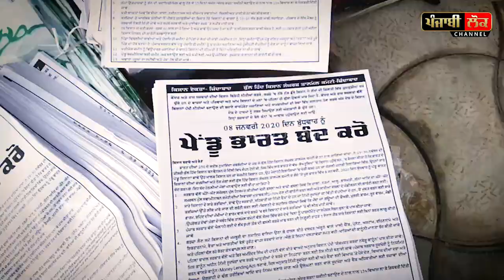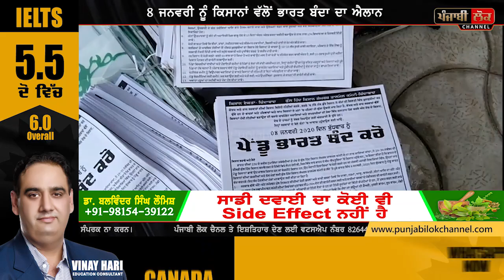ਜੇ 8 ਜਨਵਰੀ ਬਣਾ ਰਹੇ ਹੋ ਕਿਧਰੇ ਜਾਣ ਦਾ ਪਲਾਨ, ਘਰੋਂ ਨਿਕਲਣ ਤੋਂ ਪਹਿਲਾਂ ਇੱਕ ਵਾਰ ਜ਼ਰੂਰ ਦੇਖ ਲਓ ਖ਼ਬਰ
manjeet singh dhner, kisan union , butta singh , modi amit shaha ,